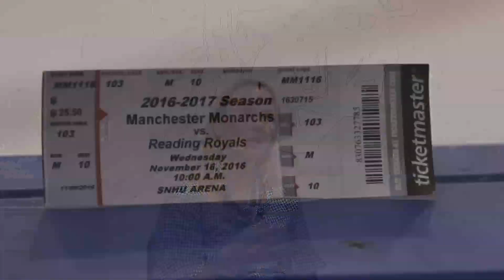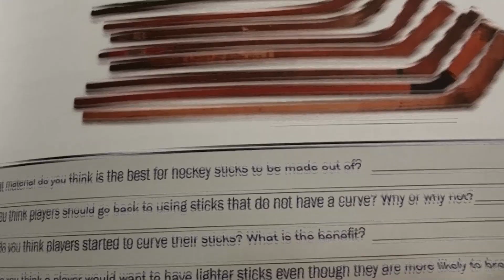Monarchs Education Day 2017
Thank you to Jen Gillis, Principal of Southside Middle School in Manchester, NH for sharing her thoughts on our annual Education Day game!